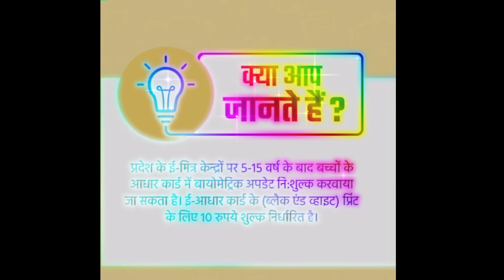क्या आपका आधार कार्ड अपडेट है,,🇮🇳👋